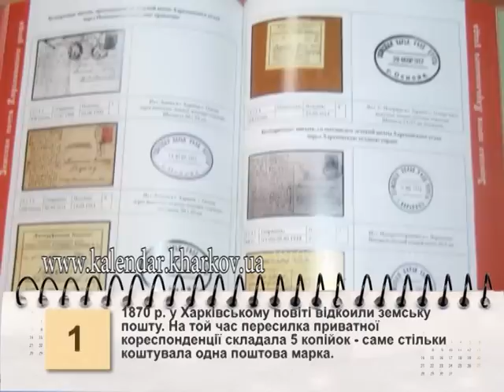380 Слобожанский календарь